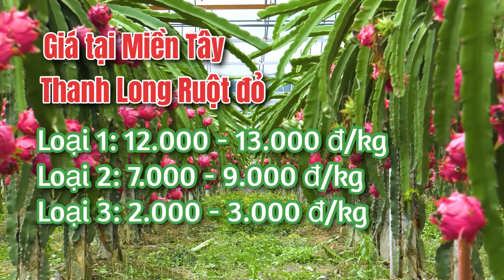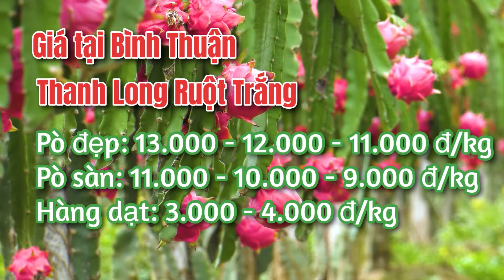Giá thanh long hôm nay ngày 25.07.2022 | Cập nhật giá cả thị trường thanh long mới nhất mỗi ngày